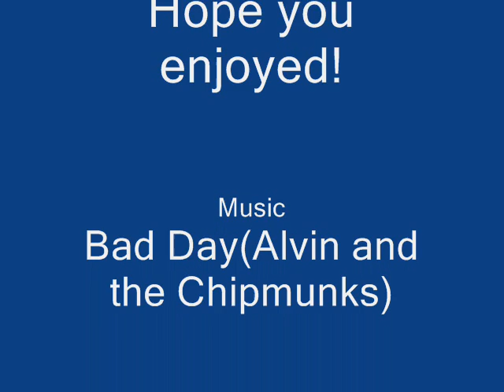Tribute to Artix Entertainment(By Twillyman789)